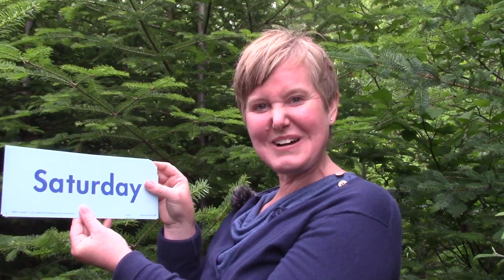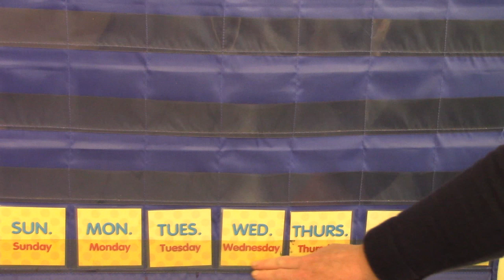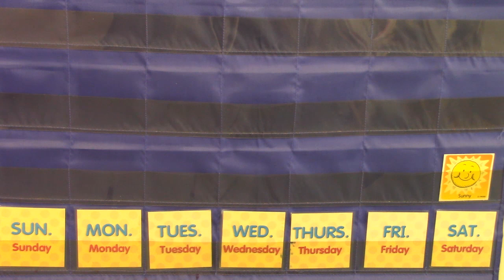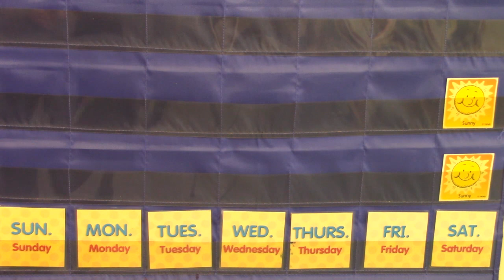Grade 2: Math Lesson #15 Identifying Weekdays and Days of the Weekend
After completing much of the 1st grade math curriculum, I had several requests for a playlist of second grade math lessons. This playlist coordinates with the Saxon math level 2. This is lesson #15 Identifying Weekdays and Days of the Weekend. Please note that this supports the lesson portion of the curriculum. It is greatly encouraged that your child reviews the calendar, pattern, and math facts review which are in the Saxon 2 teacher's guide. Daily review of these concepts helps to build a strong foundation of number sense.